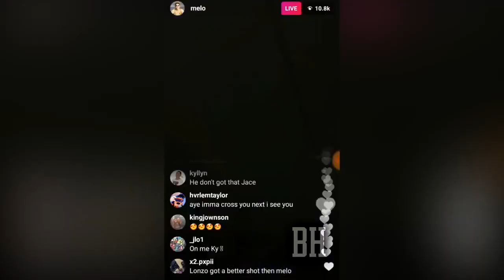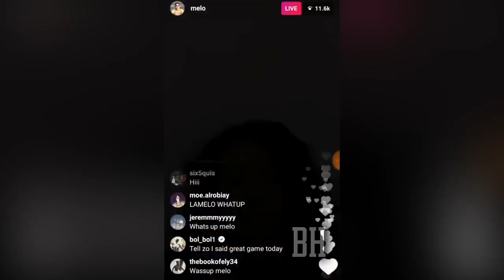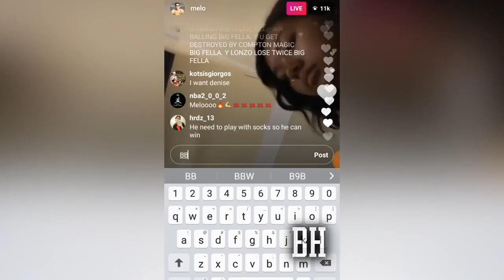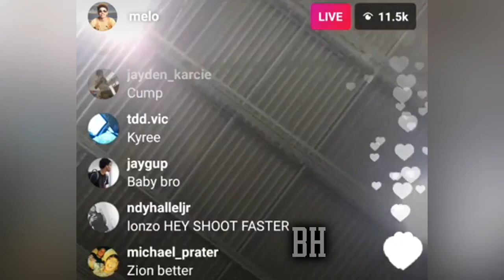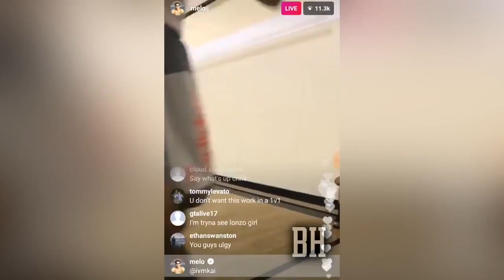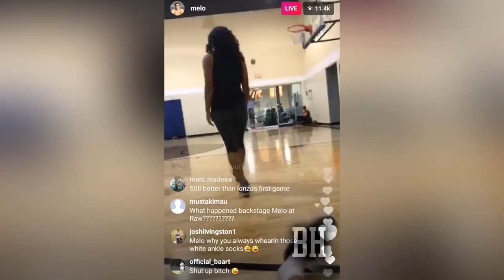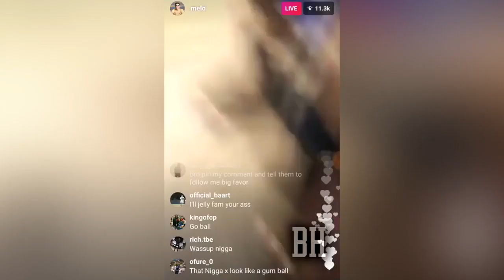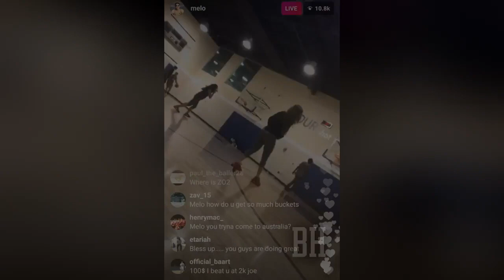Lonzo and Lamelo Ball Live with Girlfriends 8th July !!